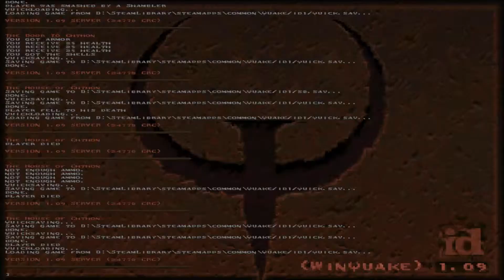Let's Play Quake, #07 - Lavamonster unter Hochspannung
Bei geheimen Experimenten mit der Slipgate-Technologie werden Portale in eine andere Dimension geöffnet. Eine dämonische Macht, die mit dem Codenamen Quake bezeichnet wird, hat die Portale nun zu einem Überfall auf die militärische Forschungsbasis genutzt und die gesamte Besatzung überwältigt. Der Spieler ist die einzige überlebende Person auf der Basis und macht sich auf, durch die Portale die fremden Dimensionen zu betreten und den unbekannten Feind zu besiegen.

► Entwickler: id Software
► Herausgeber: id Software